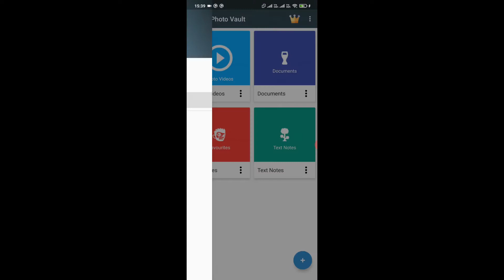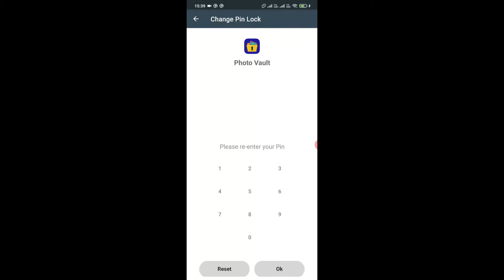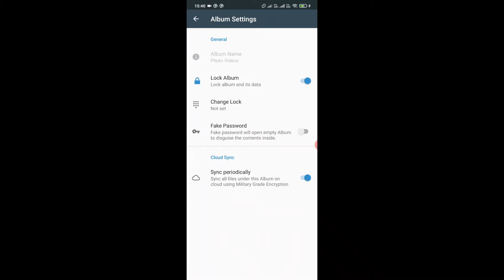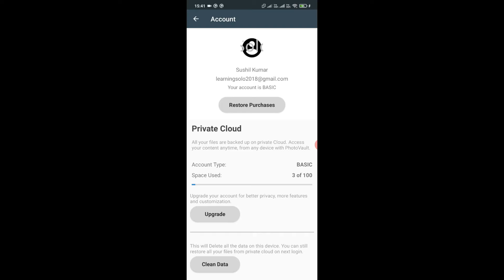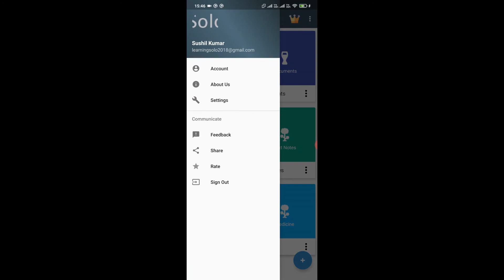DOWNLOAD THIS APP TO MAINTAIN YOUR PRIVACY ||RATAN SINGH VLOGS